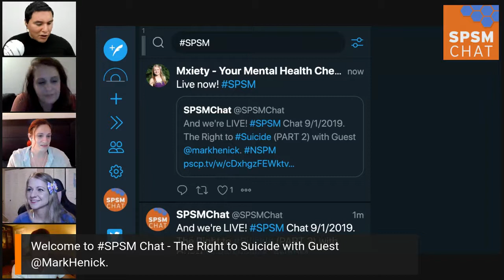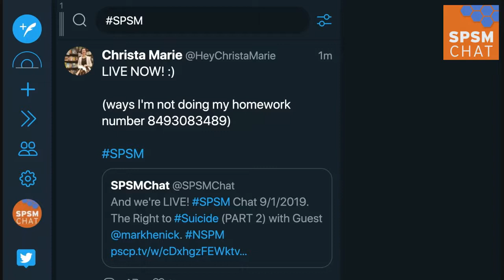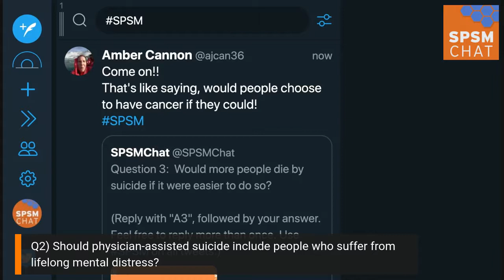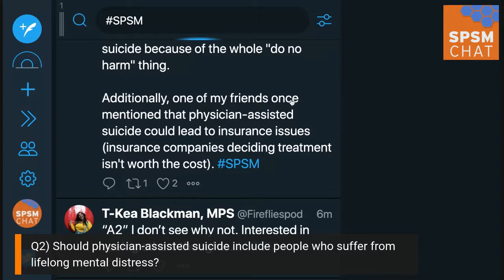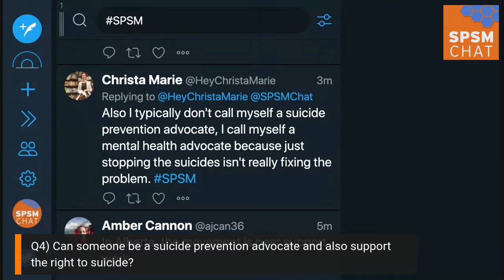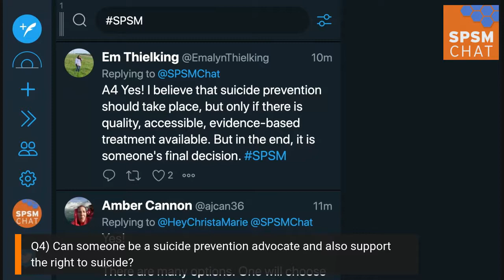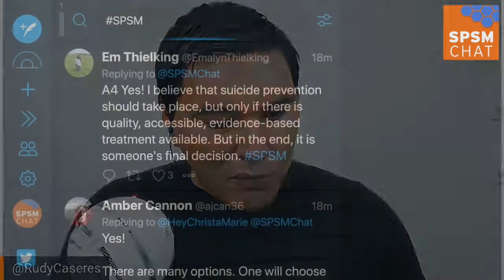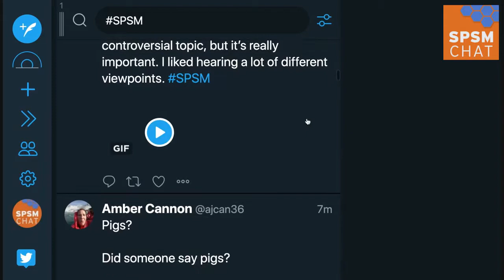SPSM Chat September 1st, 2019. The Right to Suicide with Guest Mark Henick.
Do people have a right to take their own life? Should physician-assisted suicide include people who suffer from lifelong mental distress? Would more people die by suicide if it were easier to do so Can someone be a suicide prevention advocate and also support the right to suicide? Join co-hosts Rudy Caseres, Joelle Marie, Danielle Glick, Marie Shanley and this week's guest Mark Henick as we discuss the right to suicide controversy.

Bio: Mark Henick dedicated his life from an early age to opening minds and creating change. Now he regularly speaks to diverse audiences about mental health, mental illness, suicide, advocacy, recovery, and hope. Mark’s TEDx talk on suicide is among the most watched in the world. His keynotes, panels, workshops, and media appearances aim to break the stigma that prevents people from speaking openly about their mental health. Mark believes that freedom is found in overcoming the barriers that stigma, disempowerment, and disconnection build. Mark has seen countless times, personally and professionally, that each and every person has the potential to unlock their most true and hopeful self regardless of how dark it may seem.

***Watch SPSM Chat live every Sunday 6pm PT/9pm ET at Twitter.com/spsmchat. All past episodes can be viewed on-demand on the SPSM YouTube channel, Facebook page, and at spsmchat.com.***

Content Warning: SPSM Chat contains extensive discussion of suicide (attempt survivor, loss survivor, chronic suicidal thoughts). However, suicide prevention best practices and safe messaging are considered and encouraged.